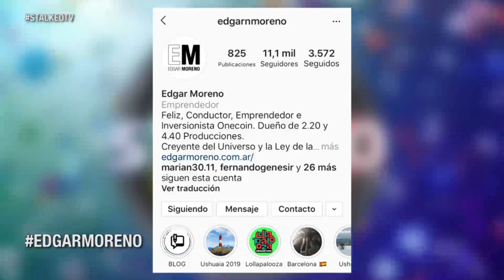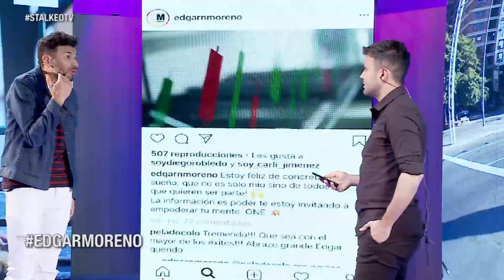342 - Edgar Moreno junto a Joel Rossi